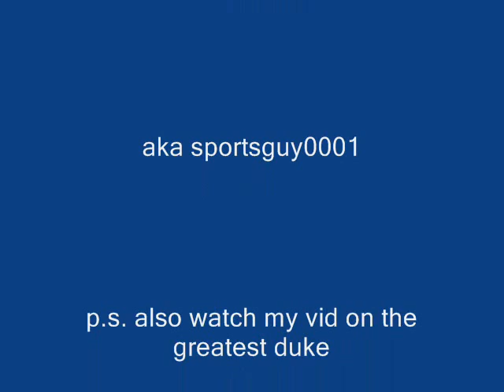UNC Top 10 Ballers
My own list of the top 10 greatest UNC players of all-time. Even though im a Duke fan myself i tried my best too be unbiased in this vid, lol. Btw this goes along with my other vid about the top 10 best duke players off all-time. Music is something by The Game, i think lol.